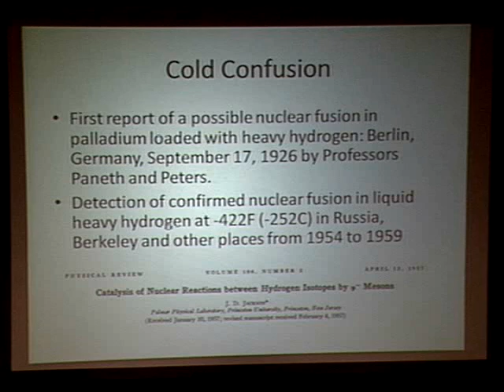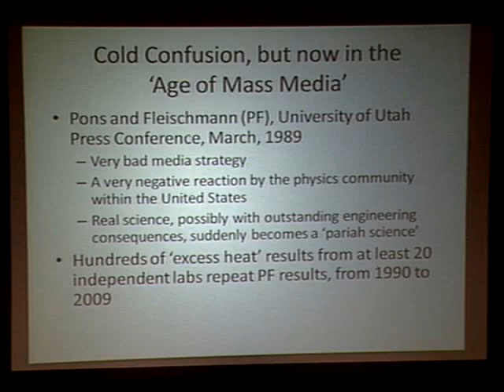2009 - Robert Duncan at "Missouri Energy Summit" (PART 1)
From the University of Missouri:

Dr. Robert Duncan, vice chancellor for research and a professor of physics, University of Missouri-Columbia, spoke at "The Missouri Energy Summit," a conference sponsored by the University of Missouri System, April 22-23, 2009. His subject: Prospects for Discovery of New Energy Science.

Dr. Robert Duncan spoke on the importance of objective scientific method in the exploration of new ideas, using cold fusion as an example.